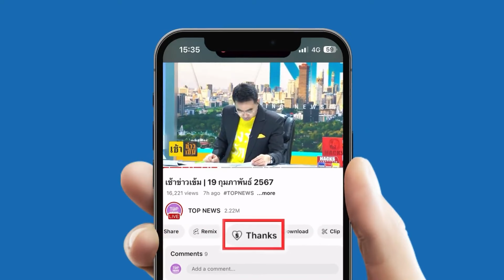"มิน พีชญา" ยุติสัญญา The iCON แถลง "บอส" เป็นแค่ชื่อเรียก ยันมีหน้าที่พีอาร์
"มิน พีชญา" ยุติสัญญา The iCON แถลงคำว่า "บอส" เป็นแค่ชื่อเรียก ยันมีหน้าที่พีอาร์ ได้เงินเท่าพรีเซ็นเตอร์ไม่ถึงร้อยล้าน